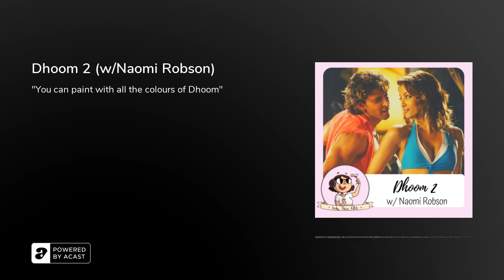Dhoom 2 (w/Naomi Robson)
Dhokhe ke baad kisi na kisi ka marna zaroori hota haiAfter a betrayal it is a must for someone to die

This week Naomi introduces me to the two most attractive and talented people in the entire world in the fabulously fun film DHOOM 2 (2006)!!! ⁠It's so good you guys, oh my god - go and watch it!👏Promote 👏international 👏 film 👏⁠---🎙️ Why This Film looks back on the movies of your childhood . Episodes come out every Tuesday!&nbsp;---☕️ If you enjoy the podcast then feel free to buy me a drink to show your support!&nbsp;

💖 Thanks to my patron: David for supporting this episode&nbsp;---⁠🖥️ in touch!&nbsp;📧 ⁠---🎧 You can find Why This Film across all podcasting platforms!&nbsp;---Logo designed by Sky Lucy Griffiths💖